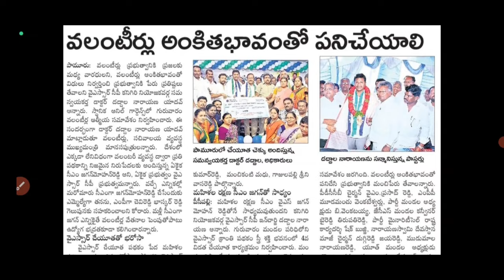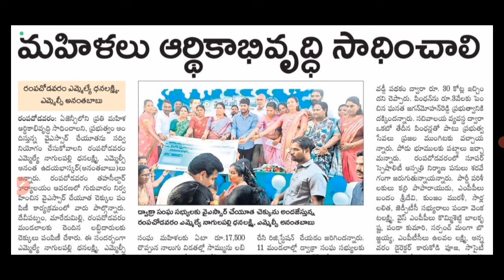APలో YSR చేయూత ₹18750 ఈరోజు ఈజిల్లాలకు విడుదల మరో గంటలో బ్యాంకుల్లో పడబోతున్నాయి రానివారు ఇలా చేయండి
YSR చేయూత ₹18,750 EBC నేస్తం ₹15000 రూపాయలు ఇంకా రానివారు ఈ లింకు ద్వారా యొక్క పేరు లిస్ట్ లో ఉందా లేదా చెక్ చేసుకోండి:- 👇